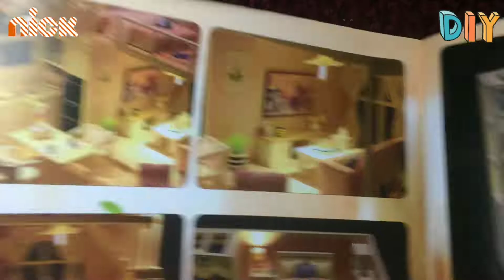💗DIY Miniature Dollhouse Kit || Pinellia Time - Miniature Land🏠 (nick vlog)